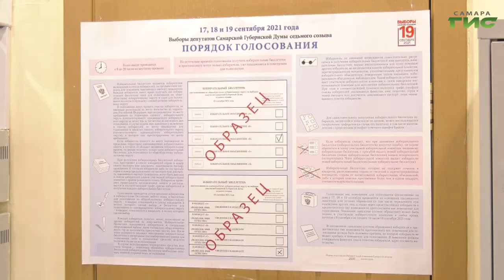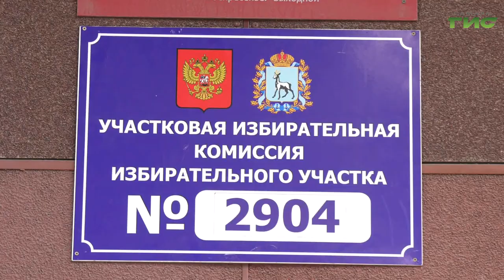В Самарской области стартовало голосование